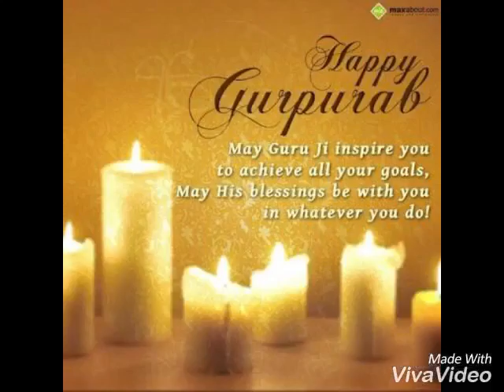Smile Playway Gurpurab Celebration 2017